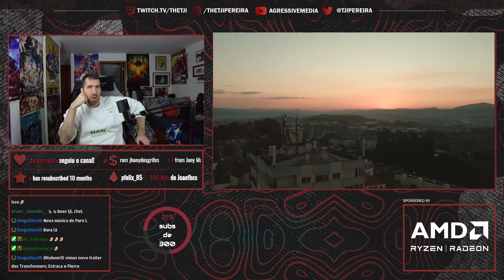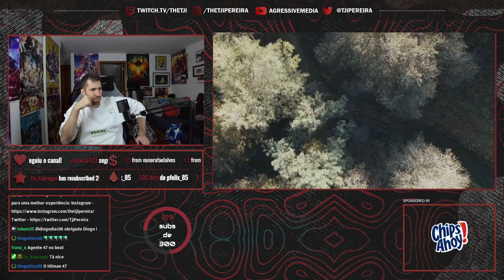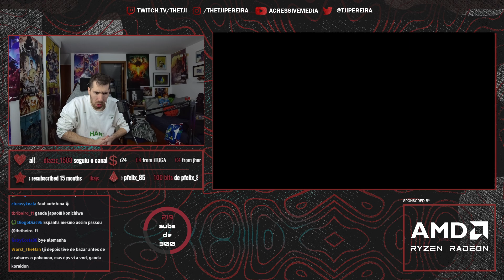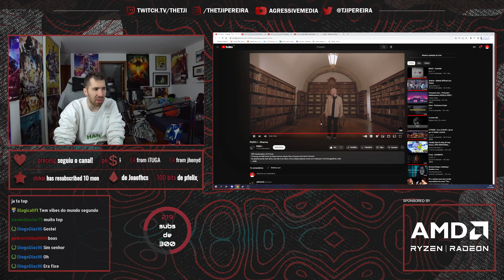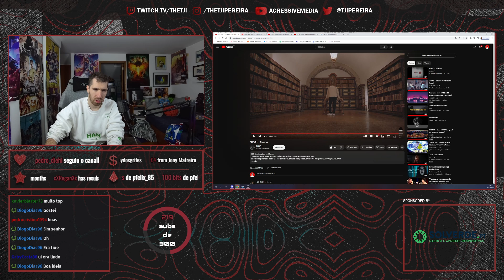TJI REAGE A PURO L - DHARMA